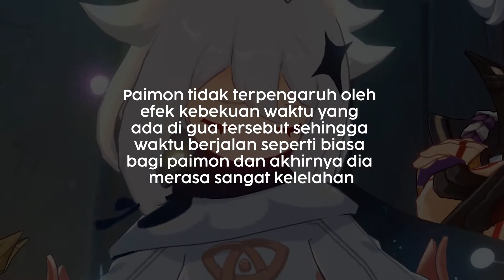PAIMON SANGAT MENCURIGAKAN | GENSHIN IMPACT LORE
Support Creator

NYARI AKUN GENSHIN IMPACT?
Follow Instagram Etalase Dude Academy

Follow Tiktok Koperasi Dude Academy

TITIP JUAL AKUN GENSHIN?